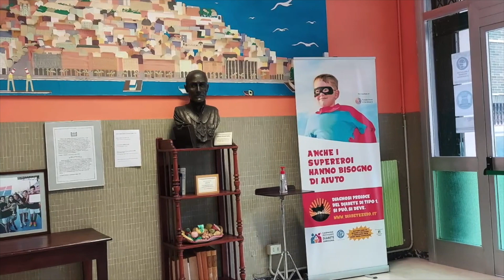Tuvixeddu - Monumenti Aperti 2020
Monumenti Aperti 2020 - Edizione straordinaria

La classe 2^C della scuola secondaria di primo grado "Giovanni Spano" ha realizzato come contributo a Cagliari Monumenti Aperti 2020 il video "Tuvixeddu" con l'intento di raccontare la storia del sito punico presente nella città di Cagliari.